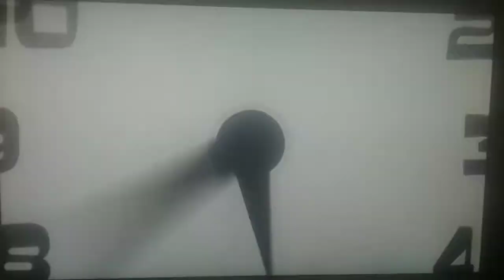Archer Season 3. (Archer 3. évad) - Intro (June 2004-April 1, 2011)